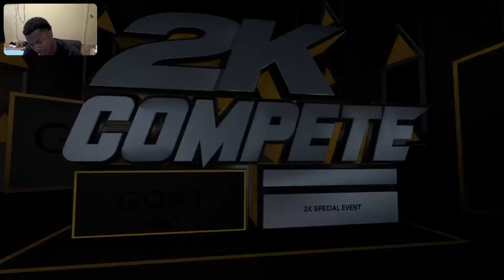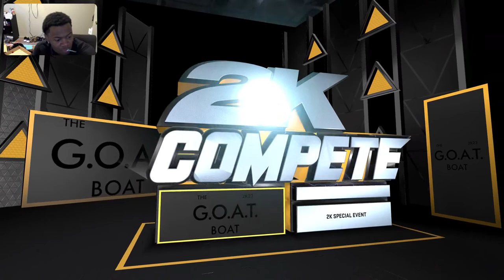NBA 2K23 BEST IOS LOCK 100 GAME STREAK ATTEMPTED 2K23 LIVE!